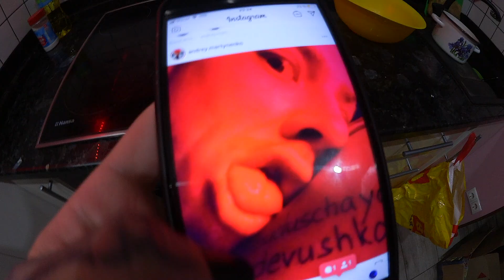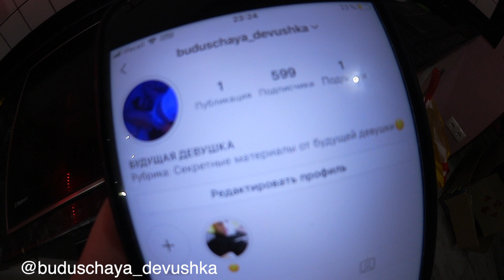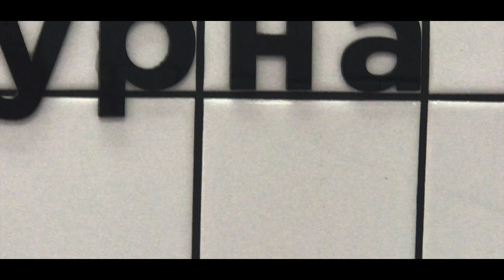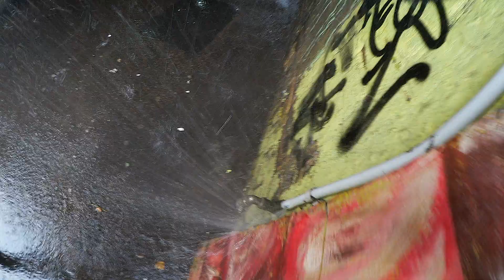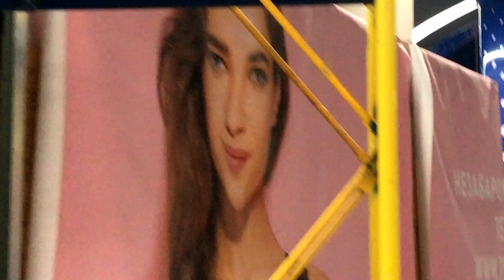VLOG: МНОГО ДЕНЕГ !!!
СОТРУДНИЧЕСТВО (менеджер в телеграмм):
(18+) Наш контент для взрослых:
•Telegram EROTIC: